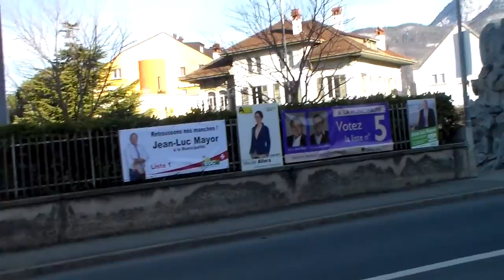2. А.Кирияцкий: Дорога от Бе (Bex) до Эгле (Aigle) 9.03.2016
Playlists 2. Александр Кирияцкий: Дорога от Бе (Bex) до Эгле (Aigle), Швейцария, кантон Во, Suisse, canton Vaud 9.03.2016